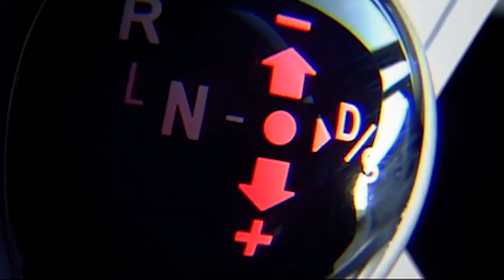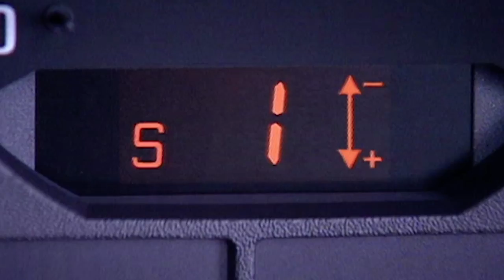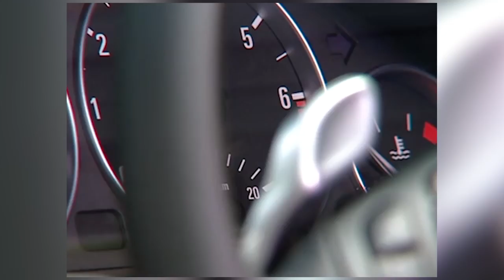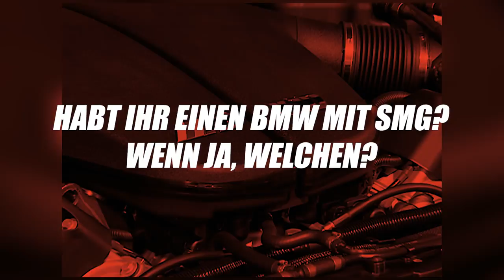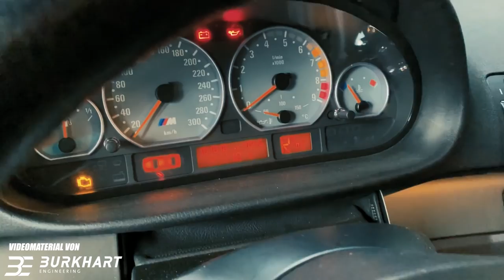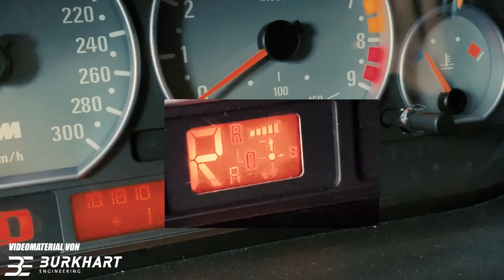WAS ist eigentlich SMG? | BAVMO TechTime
Spezialisten für SMG Getriebe, Burkhart Engineering!

Unsere Techtime-Reihe geht weiter und heute haben wir uns das Thema SMG vorgenommen. Was SMG ist und was es kann, das erfahrt in diesem Video. Viel Spaß! :-)

Supportet auch unsere Kollegen vom CARTELL

*Unser Kamera-Equipment:

1. Objektiv

2. Objektiv